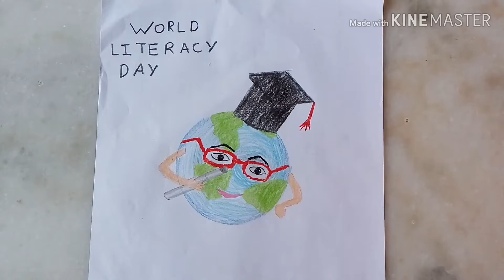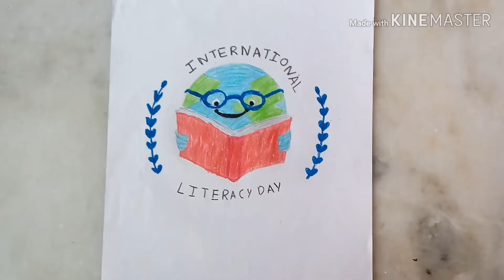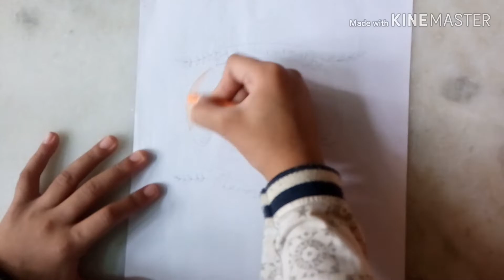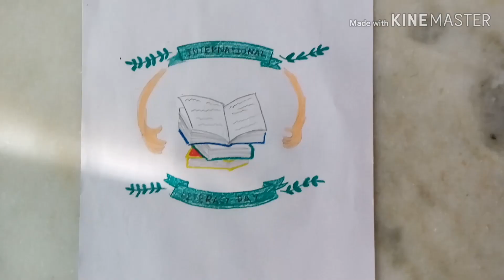4 poster ideas for international literacy day|drawing competition idea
In this video I made drawings for world international literacy day.these drawings are helpful for poster making.8september was declared international literacy day by UNESCO on 26 october 1966 . It's aim is to highlight the importance of literacy to individuals, communities and societies.